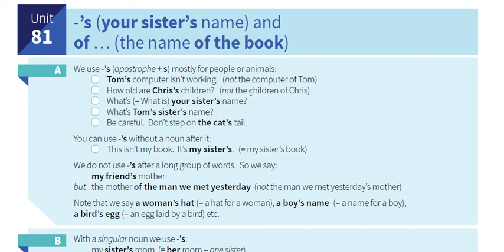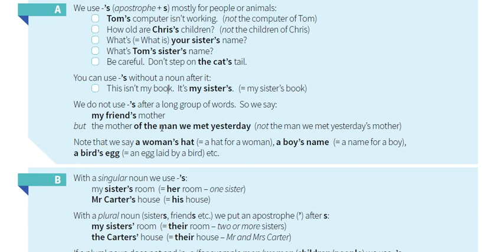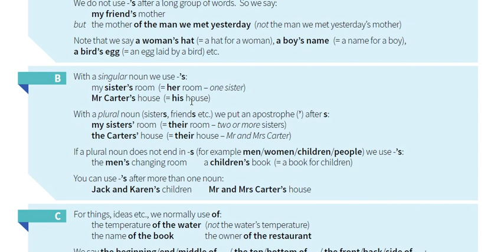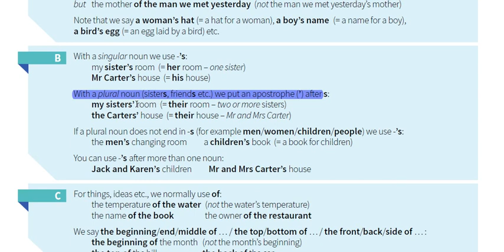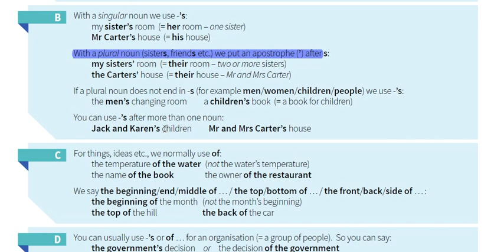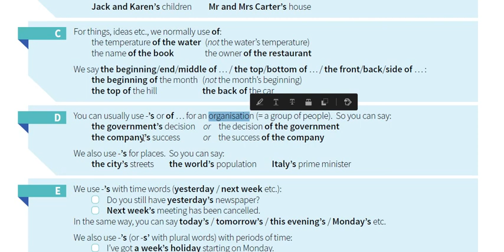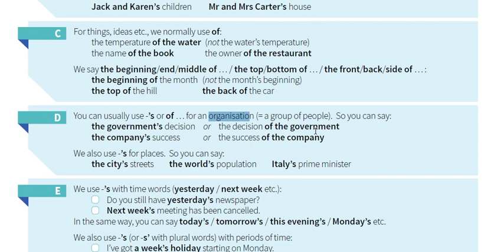اليونت 81 || النحو || المرحلة الاولى || English grammar in use